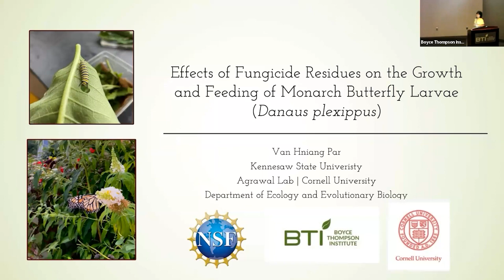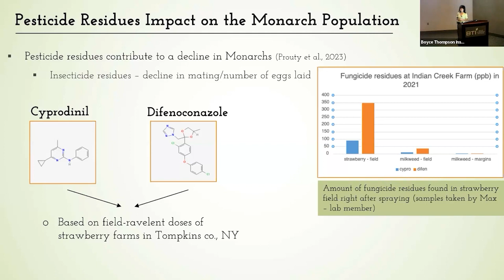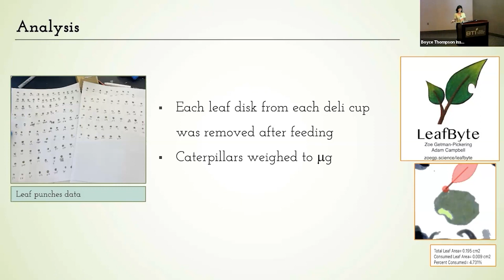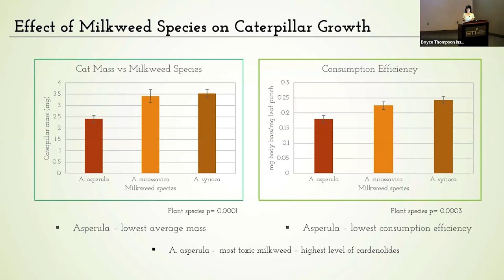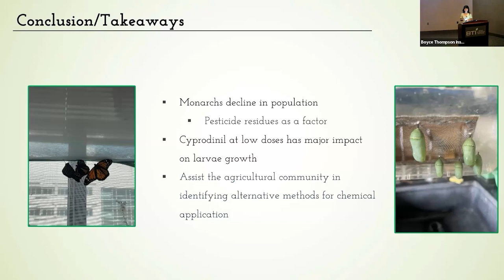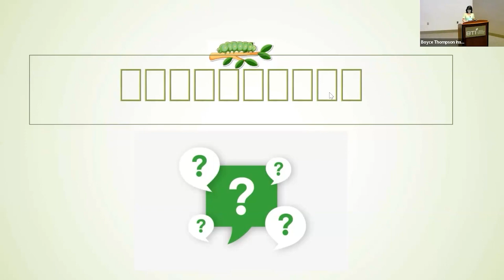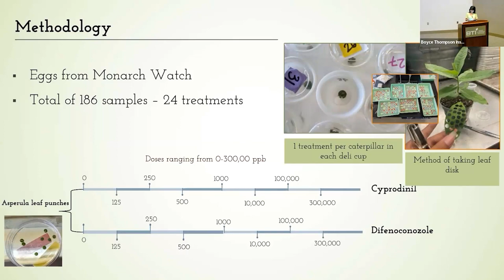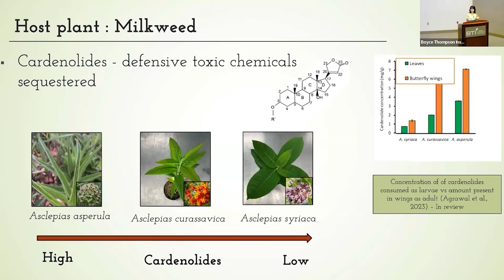Van Par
Effects of Fungicide Residues on the Growth and Feeding of Monarch Butterfly (Danaus plexippus) Larvae